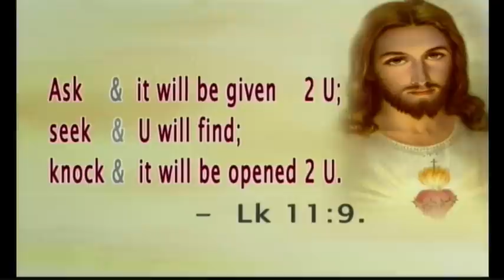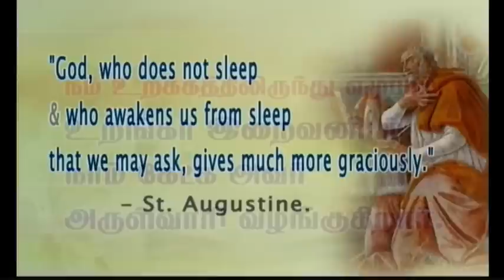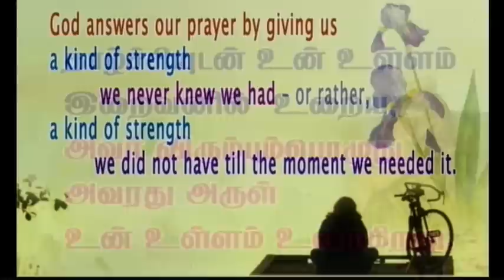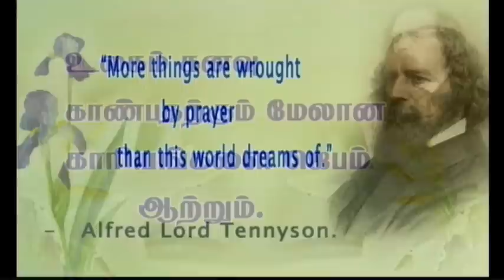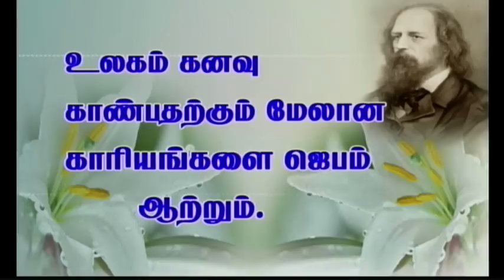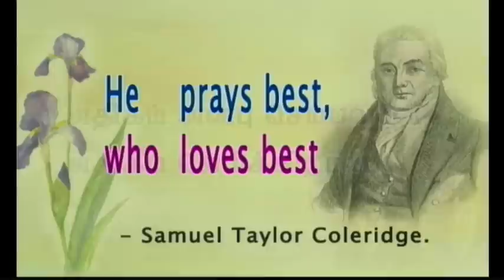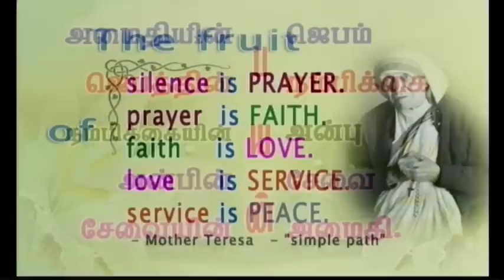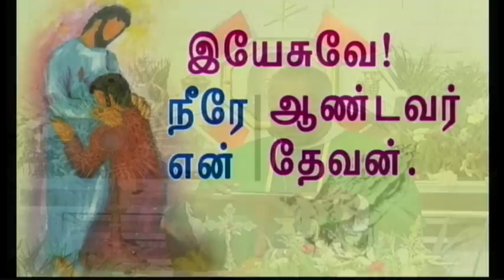Tamil sermon preached on 08-10-2015